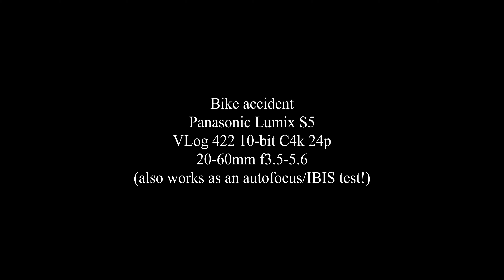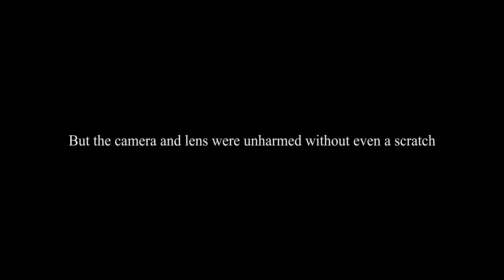Bike Accident | Lumix S5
Here's hoping someone can learn from my stupidity.